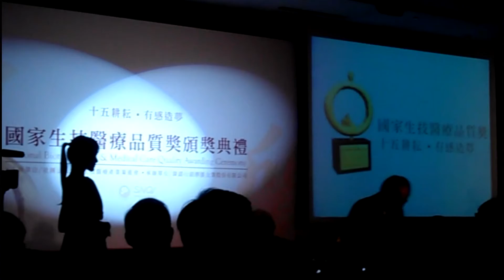2012 長庚醫院分子影像中心 SNQ 金獎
王金平院長頒發 2012 SNQ 金獎給長庚醫院分子影像中心，由翁院長領獎